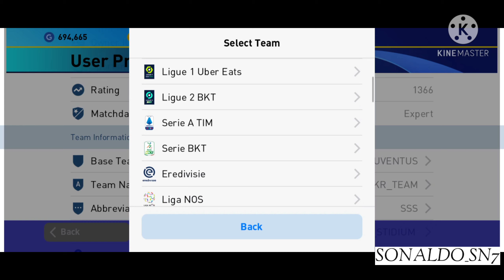PES MOBILE 2021 PATCH | 5.4.0 | UNIFORMES LICENCIADOS CHAMPION LEAGUE#JackSonny_10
⬆️ IN MEGA